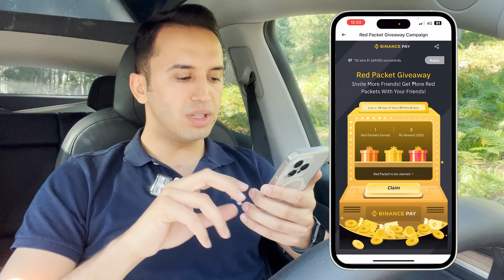Binance ile BEDAVA BİNLERCE BONK KAZAN ! Süreli Kırmızı Zarf Airdrop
Bugün Binance airdrop olan kırmızı zarf bonk airdrop anlattık. İyi seyirler.

Binance web3 wallet airdrop nedir, web3 wallet nasıl kullanılır bu video sizler için hazırlandı. Binance kullanım konusunda vidoelarımız dışında web3 wallet airdrop konusunda da videolarımız var. Bu video ile binance web3 airdrop nedir nasıl kazanılır bunu öğrenebilirsiniz. İyi seyirler.

Bu kanalda yer alan paylaşımların hiçbiri yatırım danışmanlığı kapsamında değildir. İşlem yapmaya başlamadan önce finansal kondisyonunuz yeterli olduğundan emin olun. Bütün anlattıklarım kendi kişisel fikirlerimdir. Hiç bir kripto para veya borsa için kanalımız kefil olmamaktadır. Kripto para ekosistemi risklidir ve coinler veya borsalar batabilir. Lütfen yatırım yapmadan önce kendi araştırmanızı yapınız.